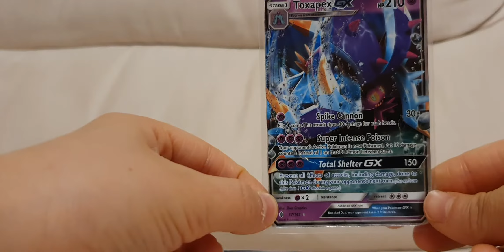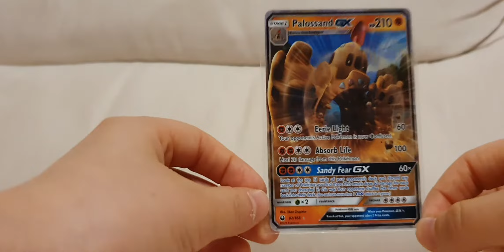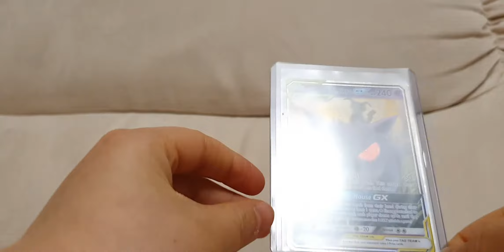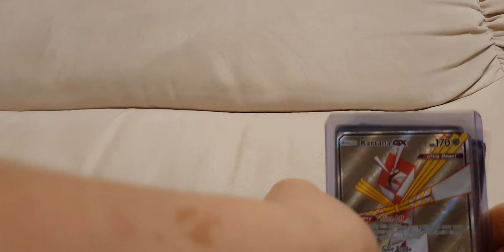Karty pokemon . Pokazuje swoje żadkie karty !